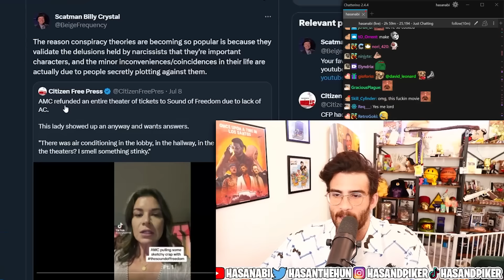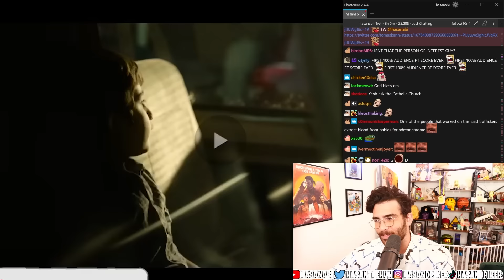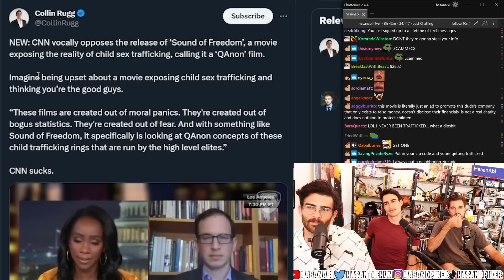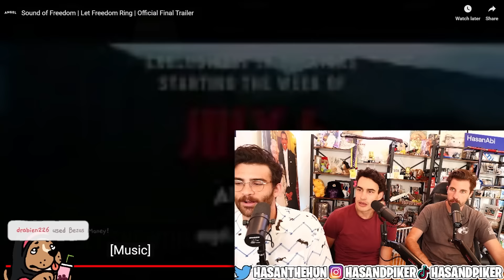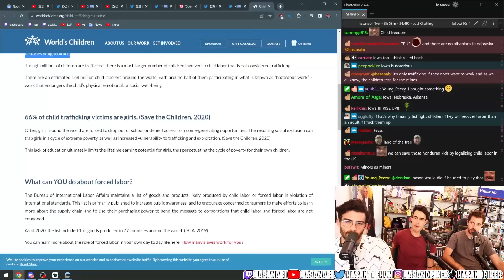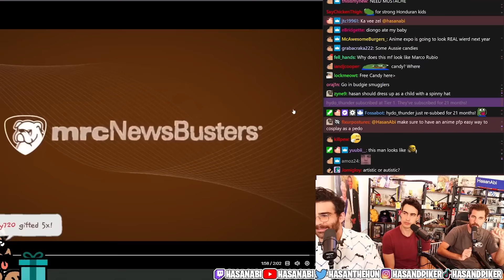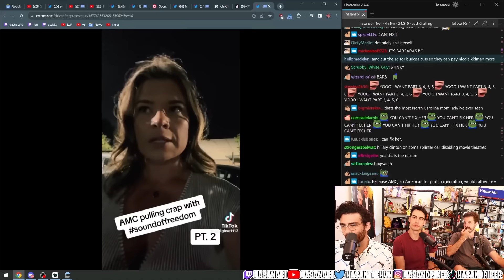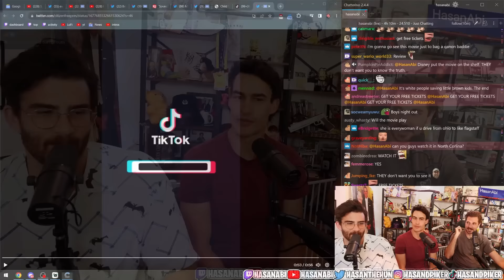WHAT IS THIS HOG MOVIE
The Sound of Freedom is a movie about saving children and is being marketed as a Qanon movie